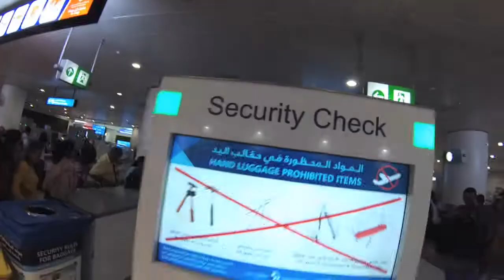AKUARIUM DARI TV PLASMA. PERJALANAN Si KOMO Ke POLANDIA, Episode 2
ternyata perjalanan ke Eropa tuh cukup memakan waktu yah walaupun menggunakan pesawat terbang. Jadi Momo akan terbang selama 8 jam menuju Dubai dulu dan akan dilanjut dengan penerbangan selama 6 jam munuju Warsaw, Polandia. Selama ini yang penerbangan domestik aja suka ngerasa males, padahal paling lama cuma 2 jam terbang.

Alhasil gw harus memikirkan cara supaya gw gak terlalu merasakan lama nya penerbangan. Yang ada di otak gw saat ini hanya lah botol wine, yang dimana gw menaruh harapan gw akan tertidur setelah menenggak beberapa gelas. Syukurnya berhasil tuh cara hehehehehe

Yang noraknya adalah ketika gw sampai di airport Dubai. pada saat gw masih di area security check gw malah asik mainan kamera dan ngerekam-ngerekam padahal dalam peraturannya itu sangat dilarang. maklum anak desa baru pertama kali injek kaki di Arab hahahaha. Akhirnya gw menghabiskan waktu transit gw selama 3 jam dengan ngebul asik di smoking lounge airport sampai waktu boarding memanggil.

Setibanya gw di Polandia, sempet tuh gw mengalami hilang fokus gara-gara banyaknya kaum-kaum hawa beramput pirang berkeliaran hehehehe. Dari Chopin Airport gw beserta tim YPKP langsung menuju ke Hotel J.W Marriott.